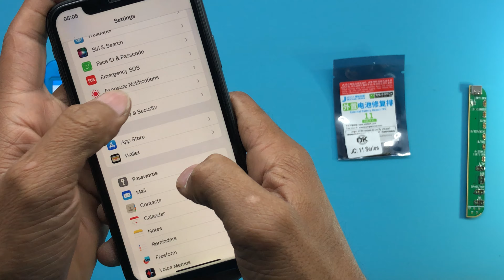How To iPhone 11 Battery Health And Charging Boost 100%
How To iPhone 11 Battery Health And Charging  Boost 100% Mobile Phone.iPhone 11 Battery Health And Charging  Boost 100% Mobile Phone.How To iPhone 11 Battery Health And Charging Boost
How To iPhone 11 Battery Health And Charging Boost 100% Mobile Phone

can battery health increase iphone
how much battery health is good for iphone 11
what is a good battery health for iphone 11
what should my iphone 11 battery health be
why iphone 11 battery health drop fast
iPhoneBatteryHelth Repair#IphoneBatteryHealthBoost#IphoneBatteryRepair